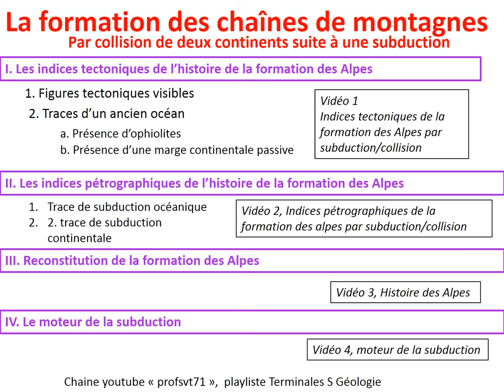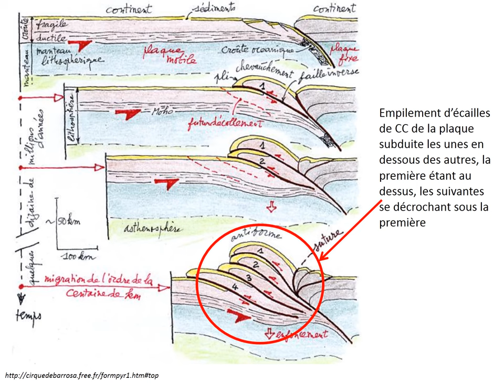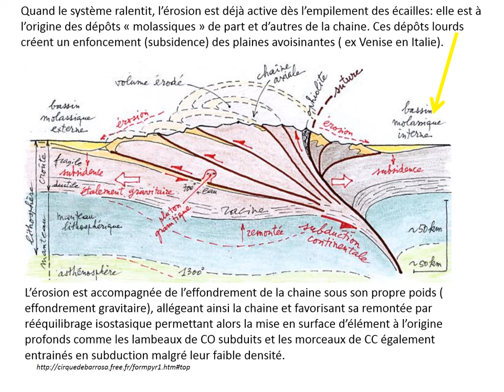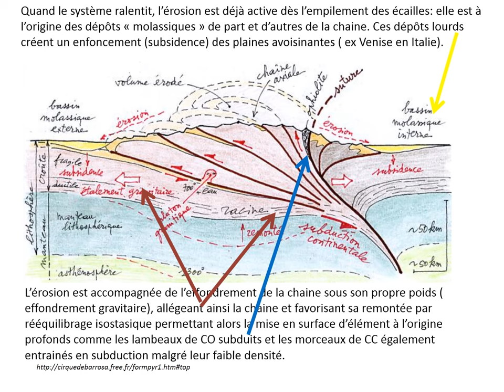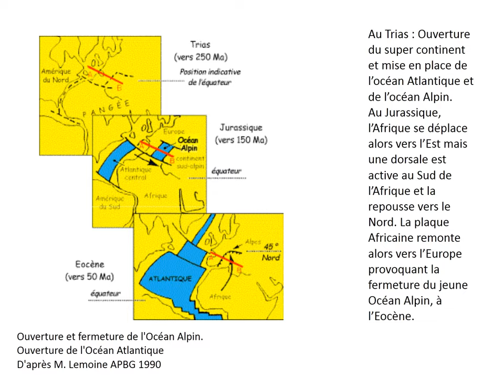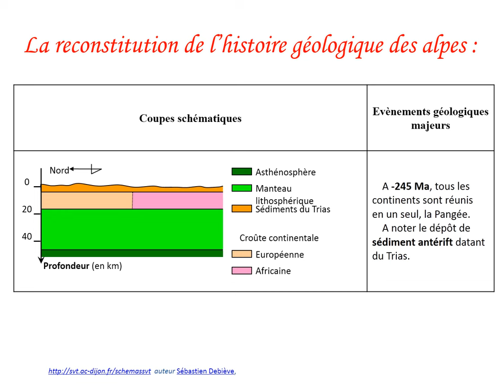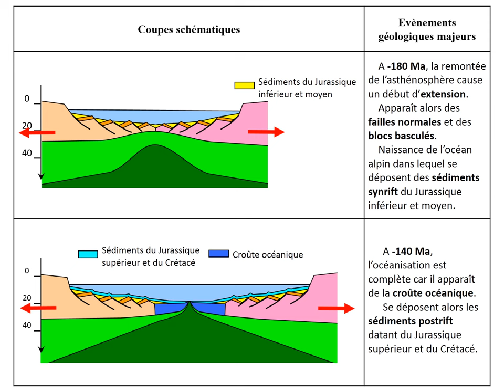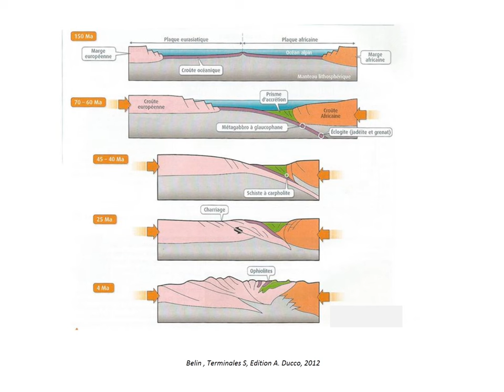Alpes vidéo 3 Reconstitution de l'histoire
diaporama commenté
Vous pouvez aussi consulter mon site en cours de montage :